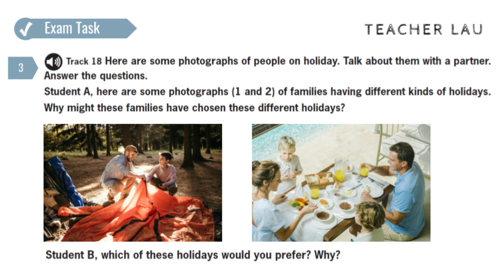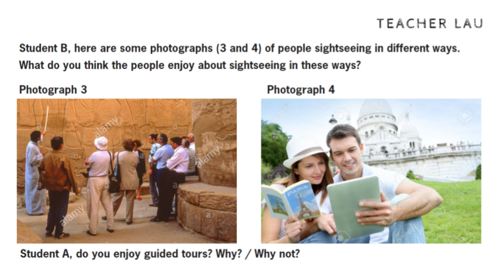B2 Exam Booster - Speaking P2 WS3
FCE B2: Speaking Part 2 from Exam Booster First and First for schools 2017